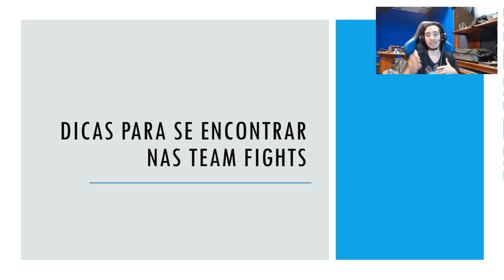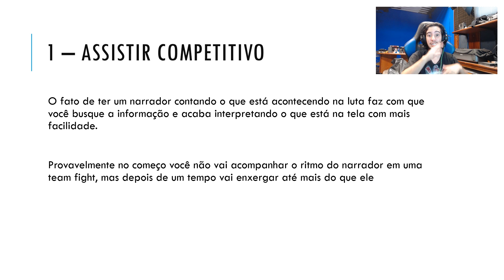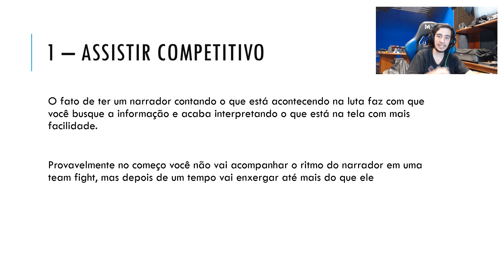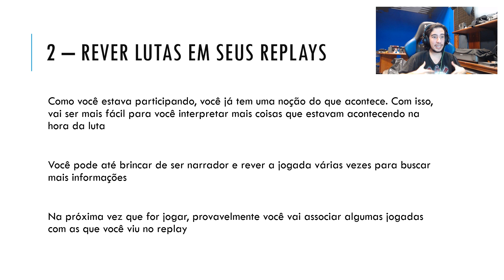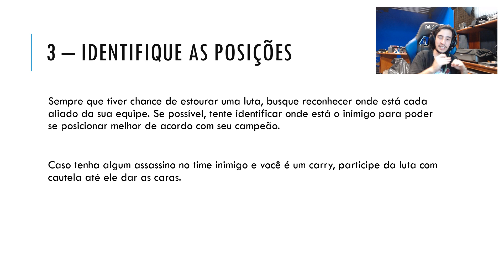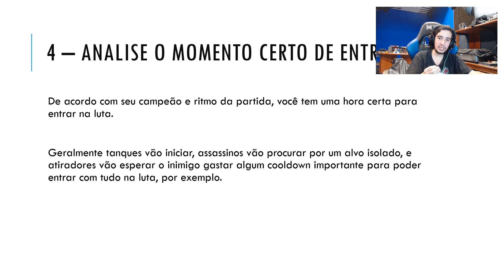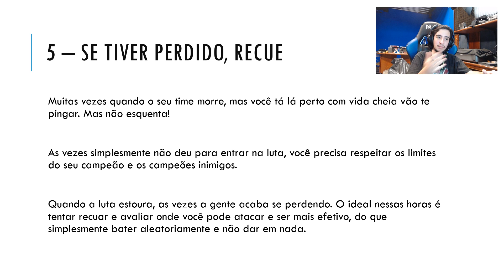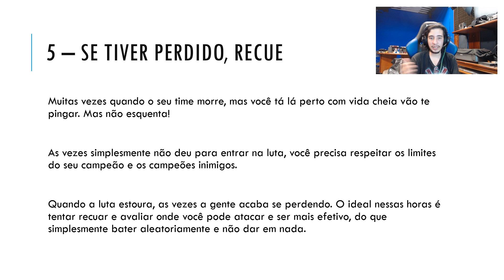Dicas para não ficar perdido nas TeamFights | Consiga se encontrar nas lutas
Fala pessoal! Nesse vídeo passo uma 5 dicas para você não ficar mais perdido na hora das lutas!